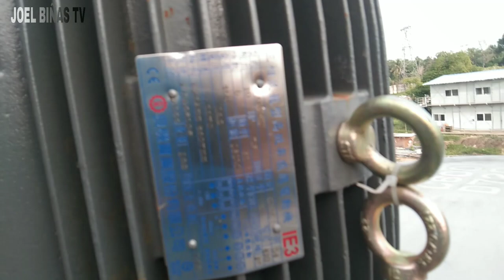Cold storage cooling tower condensing unit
Cold storage freezer refrigeration
air-conditioning